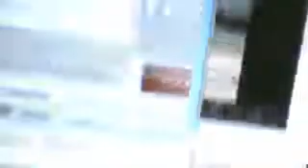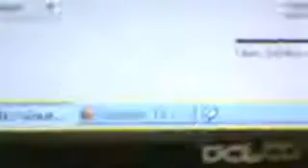Saturday Letting YOU HEAR 4 YOURSELF